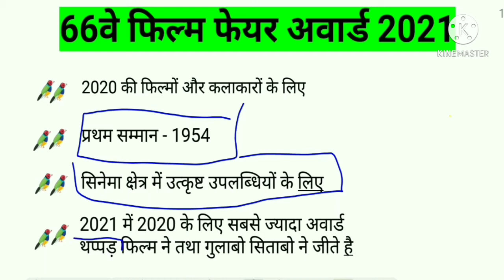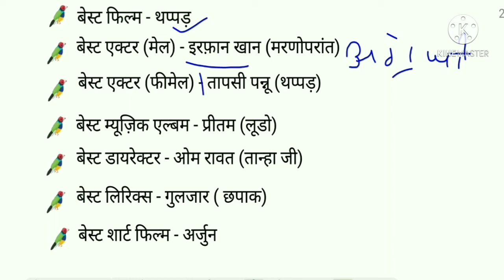66 वे फिल्म फेयर अवार्ड 2021। बेस्ट एक्टर , बेस्ट फिल्म, etc.! 66th Filmfare award 2021.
66 वे फिल्म फेयर अवार्ड 2021। बेस्ट एक्टर , बेस्ट फिल्म, etc.! 66th Filmfare award 2021.

about video

best film
best actor male
best actor female
best director
best music album
e.t.c..